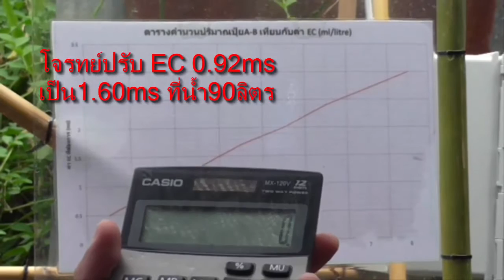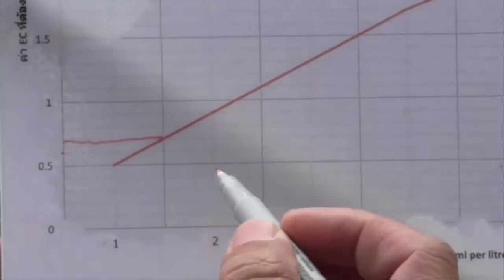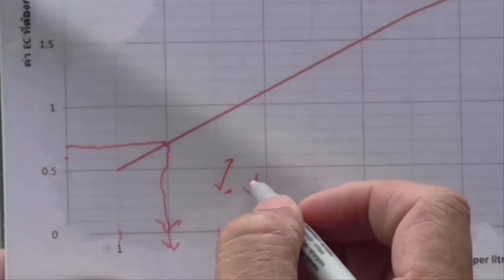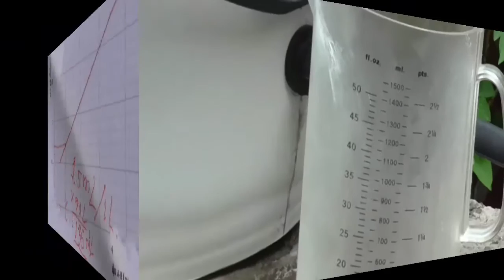วิธีปรับค่า EC ง่ายๆในการปลูกผักไฮโด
วิธีปรับค่า EC แบบง่ายๆ บ้านผักไฮโดร โดย อ.ทวียศ (วิศวะกร) ได้ทำกราฟ โดยอ้างอิงการทดลอง จากการผสมผงปุ๋ย A และ B มาเป็นปุ๋ยน้ำเข้มข้น แล้วนำมาผสมน้ำใช้งานจริง โดยเทียบกับค่า EC (ms)กับอัตตราส่วนผสมของปุ๋ย A หรือ B (mlกับน้ำ1ลิตร)..ใช้ง่ายมีหลักวิทยาศาสตร์ ง่ายๆ นี่แหละวิศวะกร ทำเกษตร ..